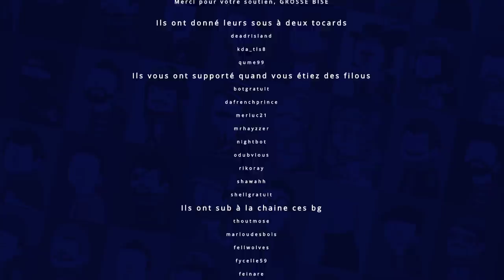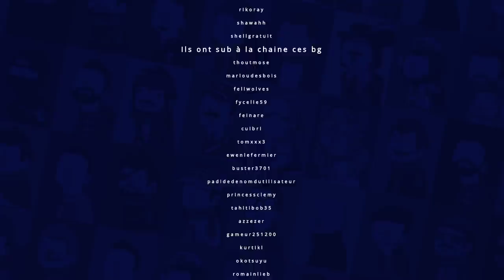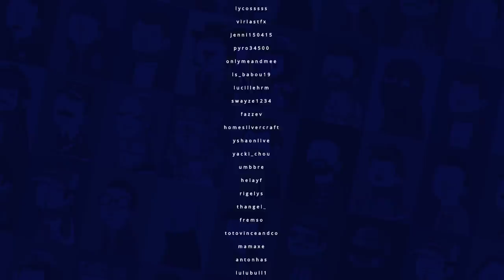VOD - Laink et Terracid // Minecraft (Wankil Manhunt #1)